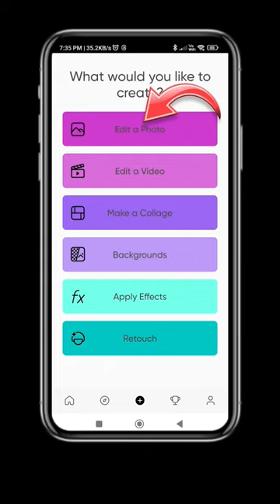Sunset 🌇 Creative Photo editing tutorial /